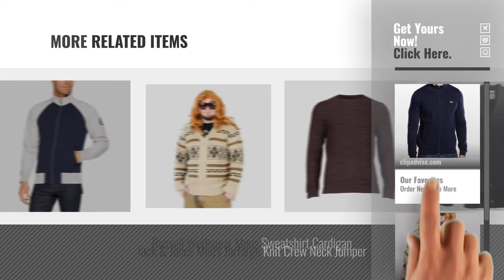Top 10 Sweatshirt Cardigans [2018]: Lacoste Men's Zip Cardigan Long Sleeve Sweatshirt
Black Friday / Cyber Monday Lacoste Men's Zip Cardigan Long Sleeve Sweatshirt by Lacoste

Black Friday / Cyber Monday The Big Lebowski Jeffery The Dude Zip Up Kostüm Cardigan Sweater by Costume Agent

Black Friday / Cyber Monday Gant Men's Gnh Full Zip Cardigan Sweat Sweatshirt by Gant

Black Friday / Cyber Monday Elonglin Mens Cardigan Sweaters Outerwear Long Sweaters Hooded Knitted Open Edge Thicker by Elonglin

Black Friday / Cyber Monday Elonglin Men's Cardigan Boy Basic Knitted Sweater Jumper V-neck Knit Sweater Button Color by Elonglin

Black Friday / Cyber Monday Boss Orange Men's Asmaren Sweatshirt by Boss Orange

Black Friday / Cyber Monday 100% Merino Wool Aran Cardigan With Buttons, Oatmeal Colour by Aran Crafts